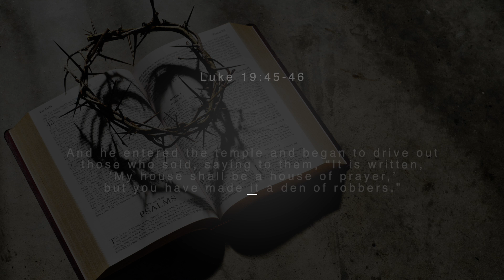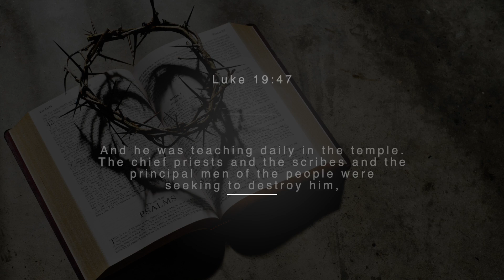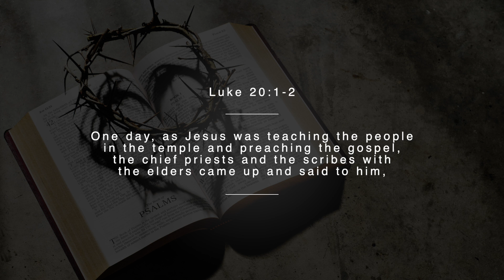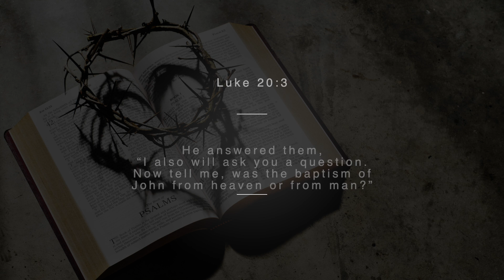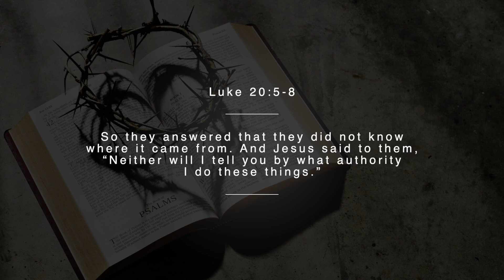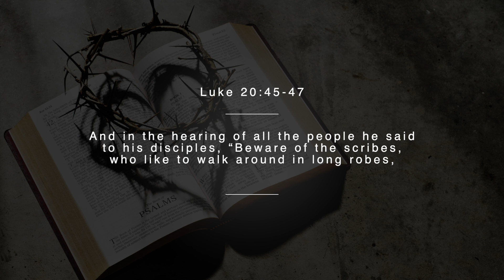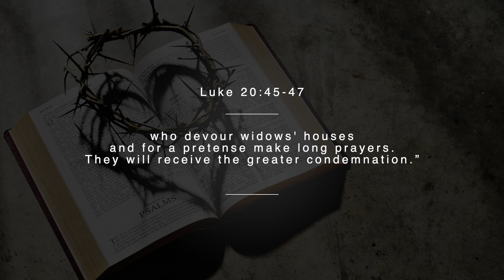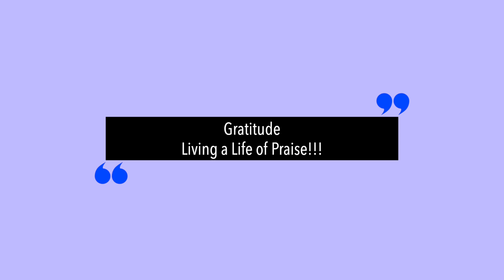Avoiding the Traps of Pride and Arrogance - Jesus & The Religious Leaders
Jesus saved his harshest critiques for the religious leaders of his day. Andy explores how we can avoid the traps of pride and arrogance through humility, prayer, and Scripture in our own lives.